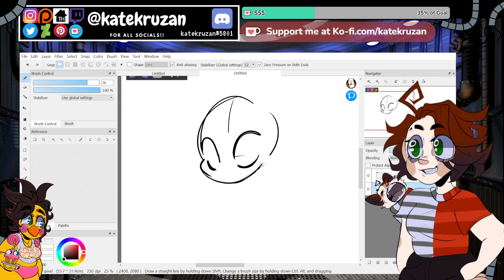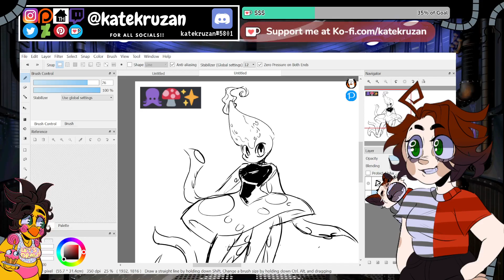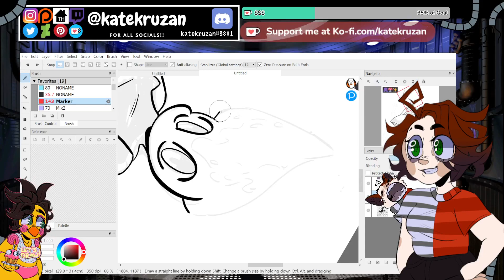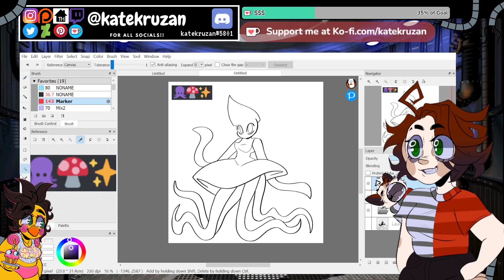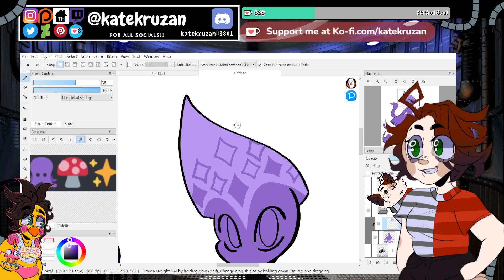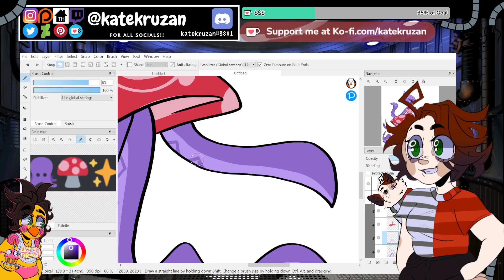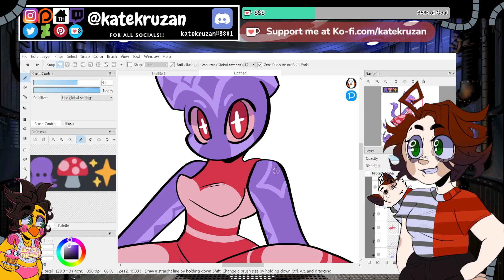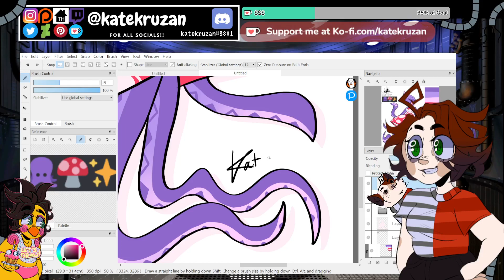UNCUT///Character Design [DAY #2] Emoji Edition 🦑🍄✨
Welcome to day 2 of character design!
I hope you like todays character and return for tomorrows!
Comment how far you get into the video!